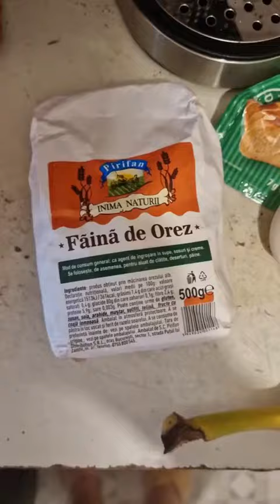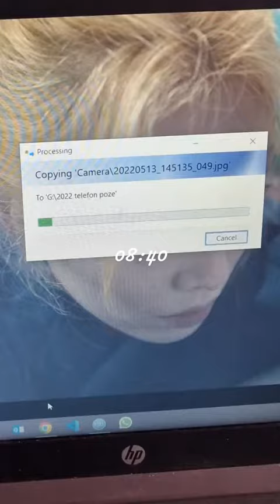Daily vlog 11.03.2023 | ce mananc într-o zi | stand-up Micutzu | apus superb| ieșire cu prietenii